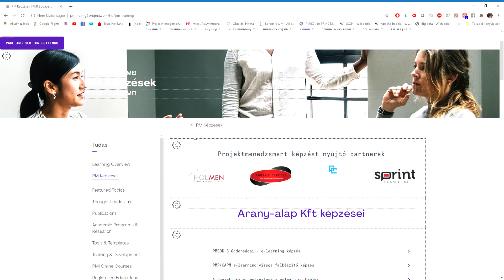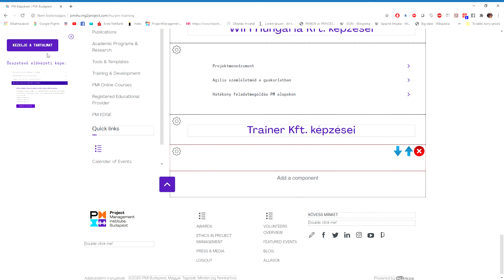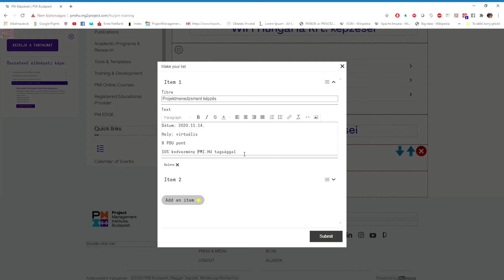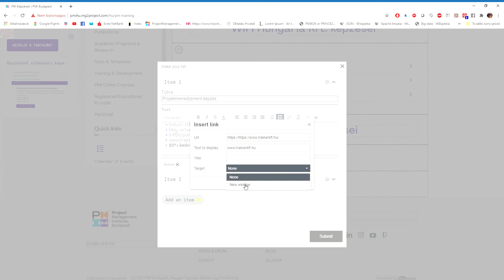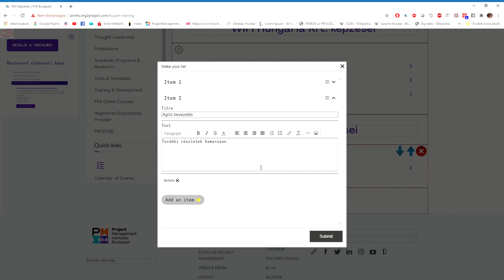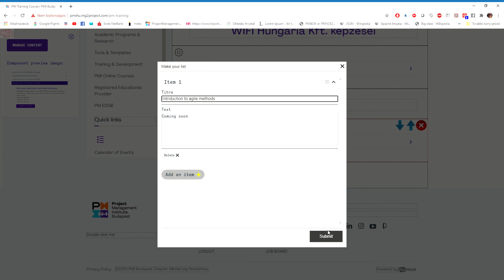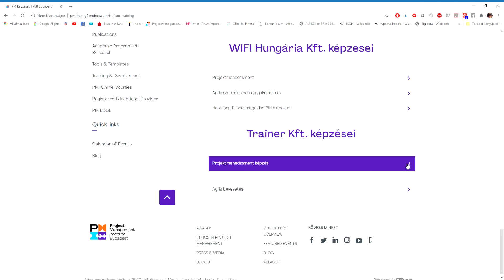PM Courses for partners